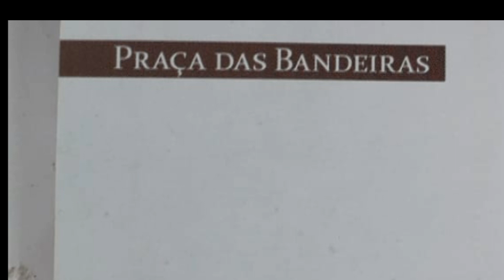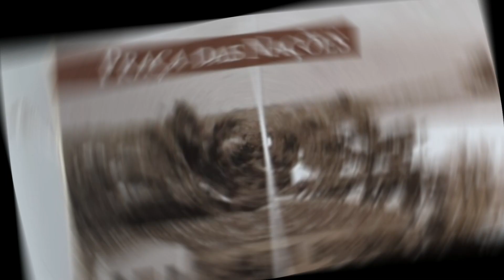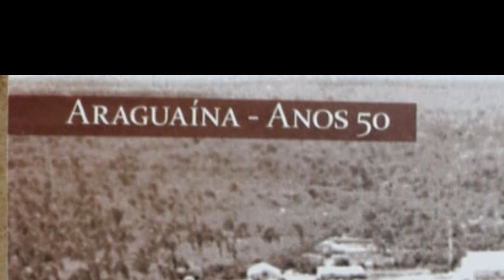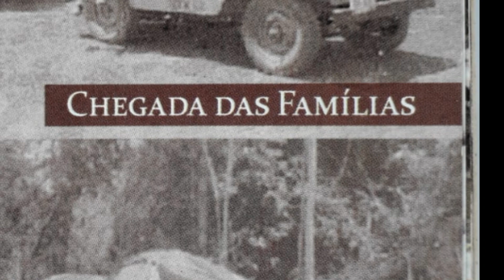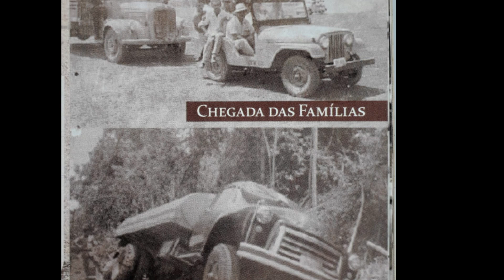Imagens antiga da cidade de Araguaína TO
Fotos antiga mostra a realidade de Araguaína a muitos anos atrás